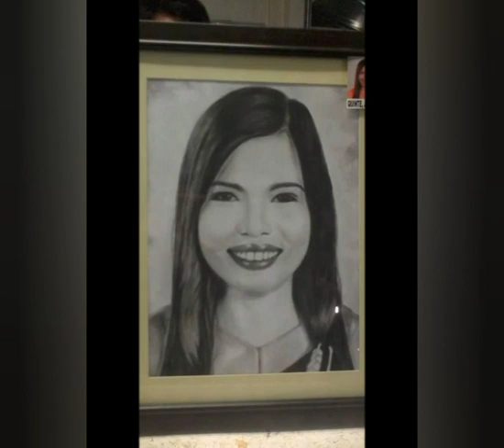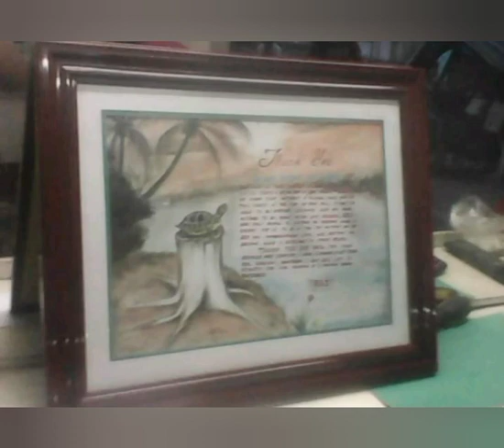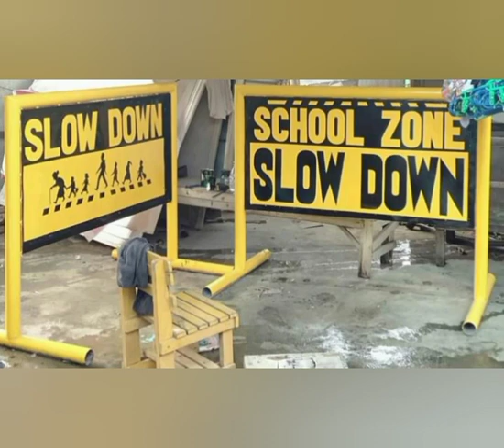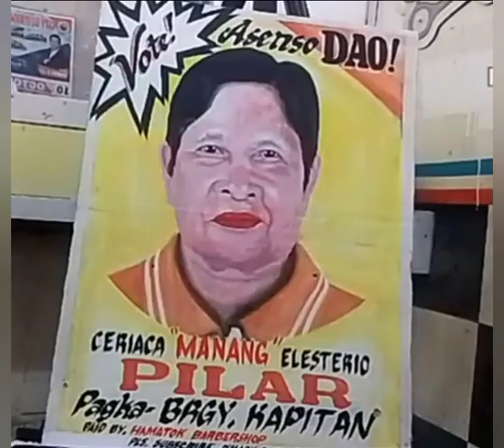Art and sign @ D'mark Obra Pagadian city